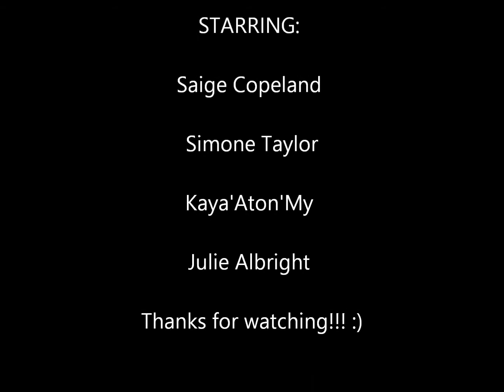American Girl Dolls go Surfing (AGSM)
One of my sister's newest videos. Hope you enjoy!